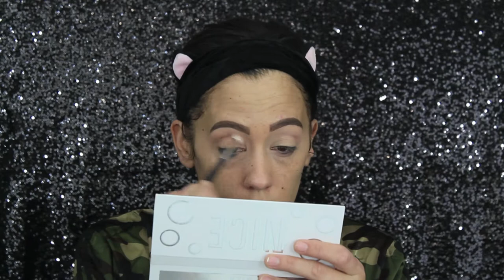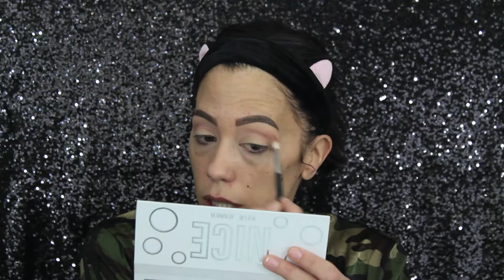Kylie Cosmetics Holiday Collection + Wet Set | First Impressions | Review | Tutorial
What's up everyone! In today's video I give you my full first impressions and review on the entire Kylie Cosmetics 2017 Holiday Collection including The Holiday Wet Set Palette.  I also share my experience ordering from The Black Friday Launch and  dealing with their customer service.  We got swatches on the eye shadow palettes, wet set and all the lip products.  I even give you a little tutorial on the eye shadow palettes.  If you want to see how this collection worked out for me and my customer service experience, make sure you keep on watching!